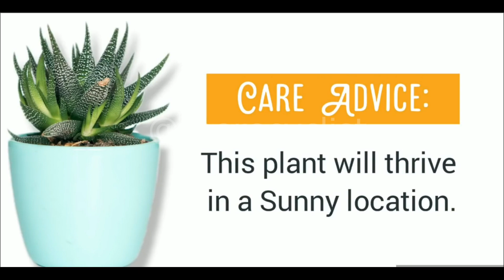INDOOR PLANTS TO PURIFY THE AIR AND MAKE YOU AND YOUR KIDS HEALTHY.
The advantages of keeping indoor plants in your house are numerous. They enhance your general health and look fantastic, in addition to helping to filter the air. In this video, we present 10 of the healthiest indoor plants you may have. You may lead a better lifestyle by caring for these plants, which are very simple to maintain. Consequently, if you want to decorate your house with some greens.